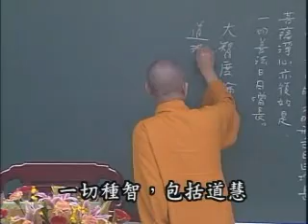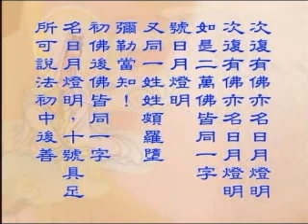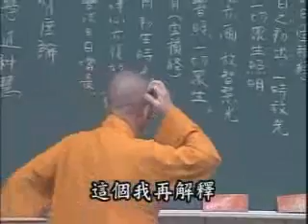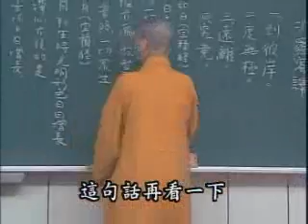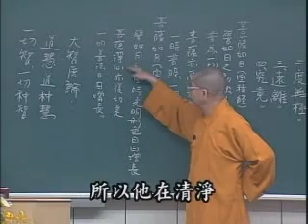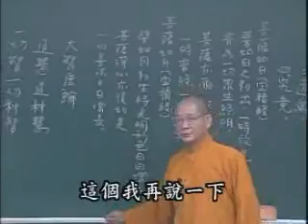常照法師《妙法蓮華經》52